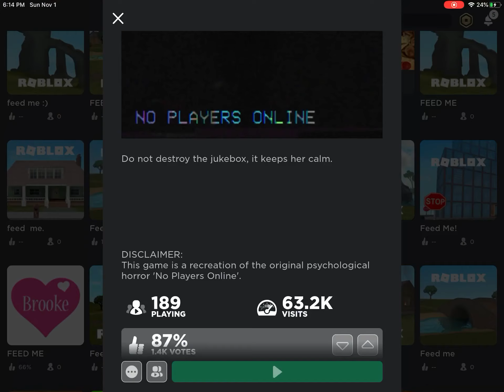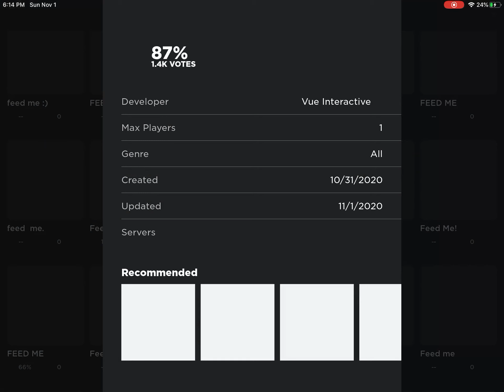When no players are online